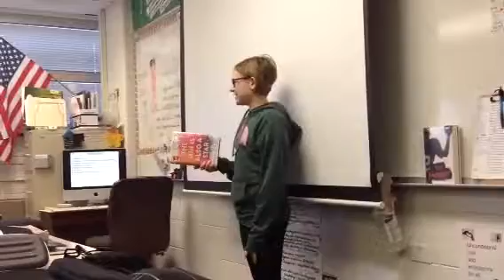THE SUN IS ALSO A STAR